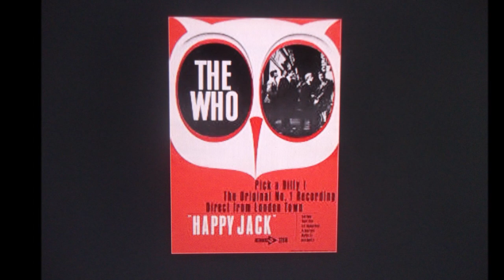THE WHO new stereo 2023 "Pictures of Lily"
THE WHO   new stereo 2023  "Pictures of Lily"  from mono..
"Pictures of Lily" is a single by the British rock band the Who, written by guitarist and primary songwriter Pete Townshend. In 1971, "Pictures of Lily" was included in the Who album Meaty Beaty Big and Bouncy, a compilation of previously released singles.
In the beginning of the song, the singer laments his inability to sleep. When his father gives him the pictures of the song's titular Lily, he feels better, and is able to sleep. Soon, he feels desire for Lily as a person instead of a photo, and asks his father for an introduction. His father informs him however that "Lily" has, in fact, been dead since 1929. Initially, the singer laments, but before long turns back to his fantasy.
According to Pete Townshend in the 2006 book Lyrics by Rikky Rooksby, "the idea was inspired by a picture my girlfriend had on her wall of an old Vaudeville star – Lily Bayliss . It was an old 1920s postcard and someone had written on it 'Here's another picture of Lily – hope you haven't got this one.' It made me think that everyone has a pin-up period."

However, in his 2012 memoir Who I Am, Townshend mentioned Lillie Langtry, the music hall star and mistress of Edward VII as the inspiration for the tune. She died in the year 1929 as mentioned in the lyrics of the tune.

Townshend's statement is unlikely to refer to Lilian Baylis, the theatre manager, who died in 1937.
During the period that the song was recorded, in 1967, Kit Lambert, the band's first "real" manager, according to Townshend, mixed the song. He filmed the band recording the song, showing the four bandmates performing, with Keith Moon being recruited for the high notes in the song (even though Pete Townshend can be heard telling Keith he "keeps jumping on John's part", however, other live video footage shows John Entwistle, the band's bassist harmonizing and playing the French Horn. Daltrey has said the French horn solo was an attempt to emulate a World War I klaxon warning siren, as the Lily girl was a World War I-era pinup.